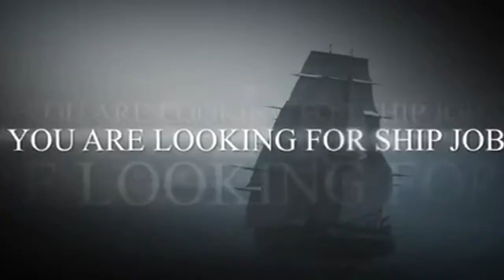MERCHANT NAVY YANG MING SHIP VIDEO